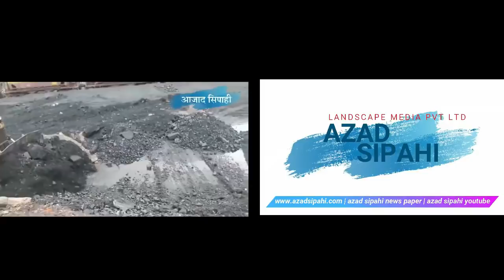भ्रष्टाचार: BCCL CMD अजय कुमार सिंह डिमोशन क्यों, डिसमिस क्यों नहीं | आजाद सिपाही विशेष